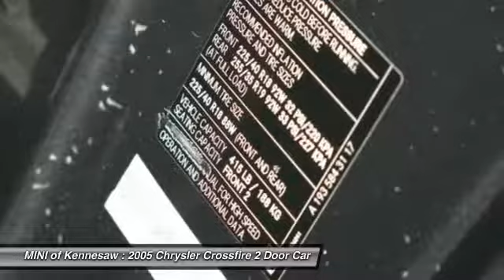2005 Chrysler Crossfire Kennesaw GA M8406B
2005 Chrysler Crossfire Limited - $7500

**2005 CHRYSLER CROSSFIRE LIMITED**VERY LOW MILES**LOCAL TRADE-IN**VEHICLE IS SOLD AS IS!!**SOFT TOP CONVERTIBLE**AUTOMATIC**LEATHER SEATS**HEATED SEATS**FACTORY ALLOY WHEELS**POWER WINDOWS**POWER LOCKS**CRUISE CONTROL**RWD**V6**MUCH MUCH MORE!!**FULLY SERVICED**CALL TODAY TO SET YOUR APPOINTMENT!!**brbrStaff Favorite. We're pretty nit-picky, but this one is our pick!brRecent Arrival! 2D Convertible RWD LOCAL TRADE-IN, CLEAN CARFAX, Crossfire Limited, 2D Convertible, 3.2L V6 SOHC 18V, RWD, Dark Slate Gray w/Leather Trimmed Bucket Seats, Alloy wheels, Autostick Automatic Transmission, Heated door mirrors, Heated front seats, Leather Trimmed Bucket Seats, Power convertible roof, Remote keyless entry, Spoiler.brbrExperience the real Nalley Family tradition of Service Excellence, we're MINI of Kennesaw, a SONS Auto Group dealership.